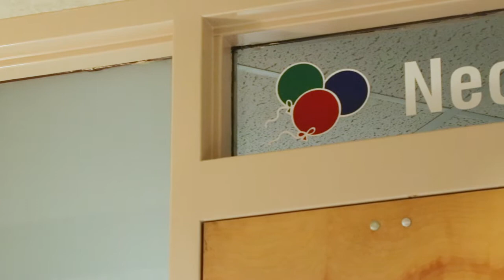Volunteer Gives Back By Rocking NNICU Babies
There are many ways to impact the lives of patients by volunteering at Navicent Health. Meet one that does so each week by rocking babies in our Neonatal Intensive Care Unit and spending time with familes of patients as well as nurses!

Our address: Navicent Health. 777 Hemlock Street Macon, Ga 31201